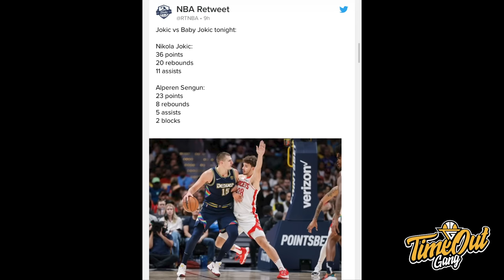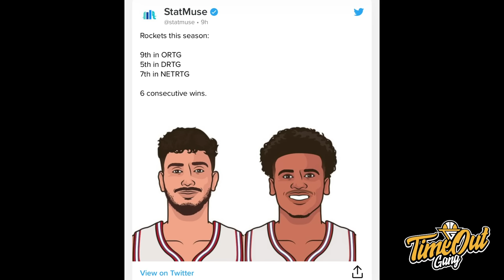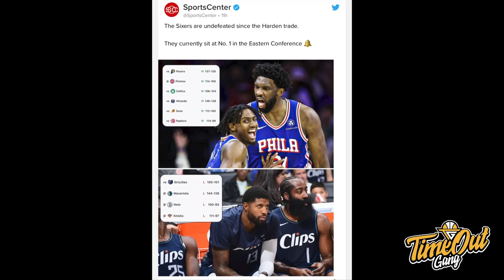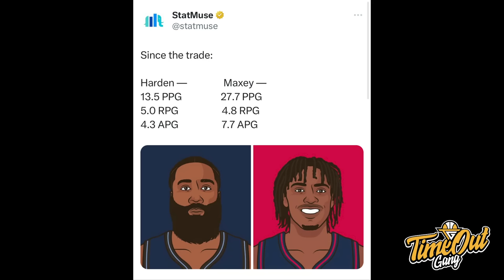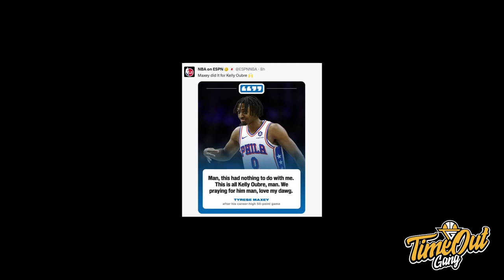TIME OUT: EMANG BOLEH YAH CLIPPERS GUE KALAH TERUS? I Tyrese Maxey Malah 50 Points!